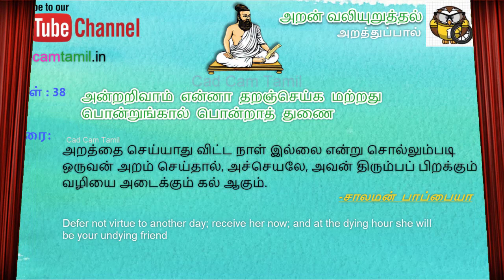Guest Lecture | St Annes College of Engineering and Technology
Guest Lecture at St Annes College of Engineering and Technology on 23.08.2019